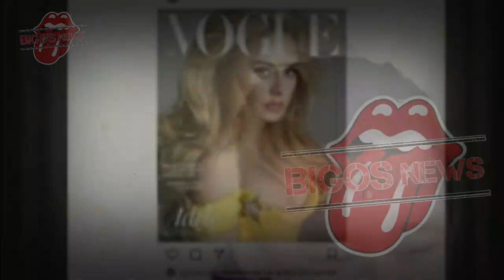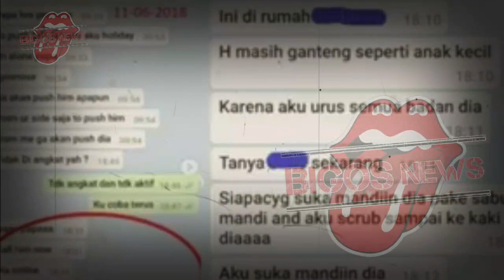GOSIP ARTIS HARI INI~MIRIS !! SYAHRINI KEPERGOK PAKAI BAJU PALSU DAN MURAHAN?